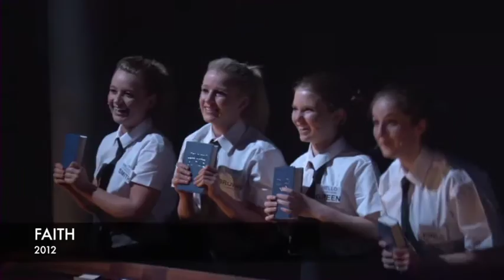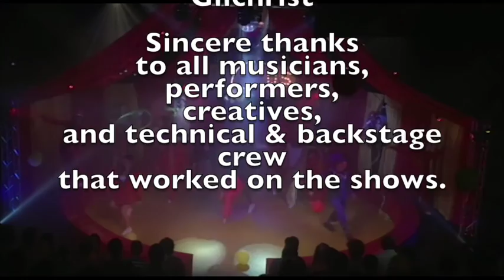Showcases by Miles Russell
Examples of showcases devised, directed, musical directed, and songs arranged by Miles Russell.